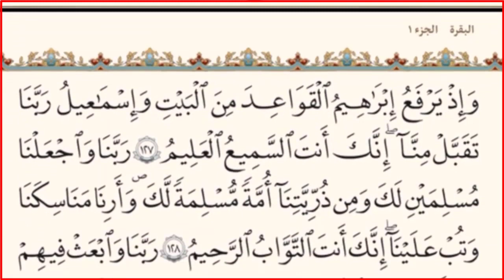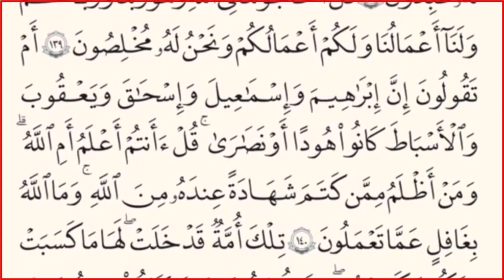||الجزء الأول من سورة البقرة|| بخط كبير وخلفية رمادية لراحة العين|| بدون حقوق ملكية|| انشرها تثاب||